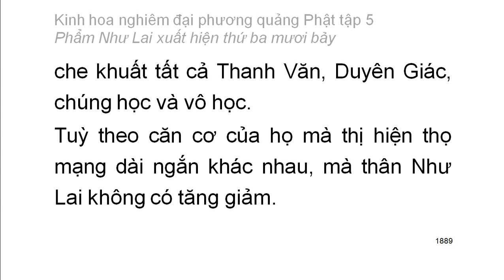Tập 5: Kinh hoa nghiêm: Phẩm Như Lai xuất hiện thứ 37 - chữ to dễ xem rất hay (126)